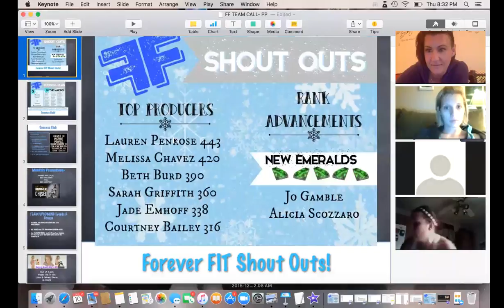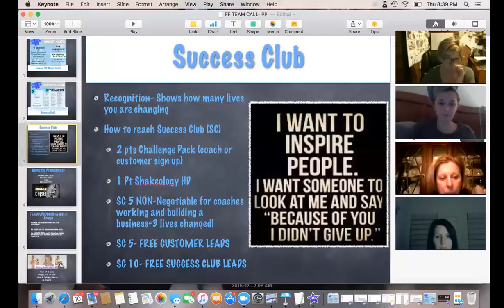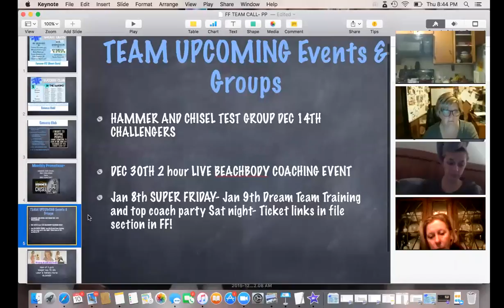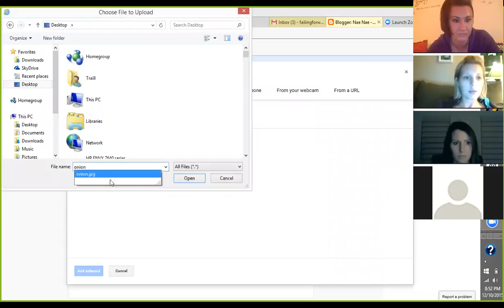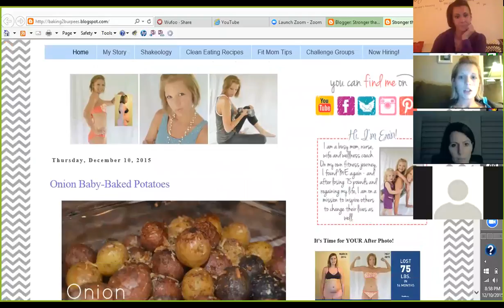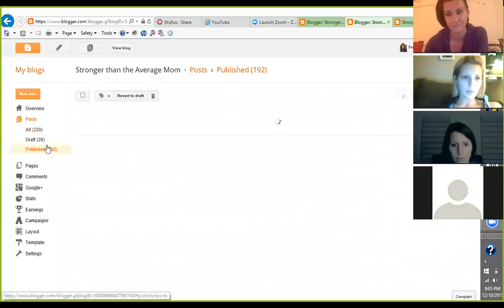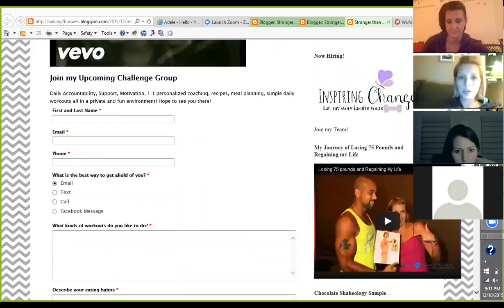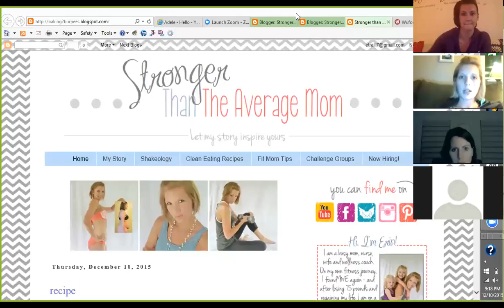Forever FitTeam Call with Erin Traill -Blogging 101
Diamond Coach Erin Traill gives the basics of getting your blog set up and started right!